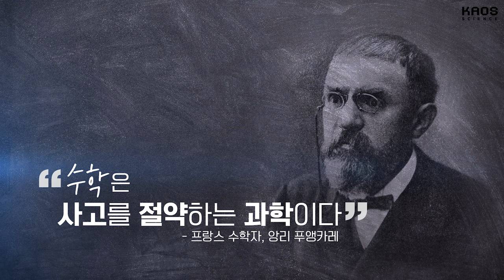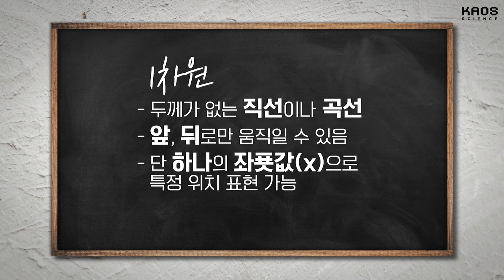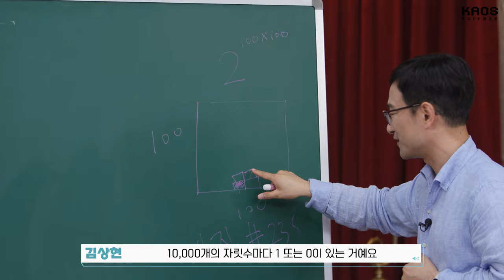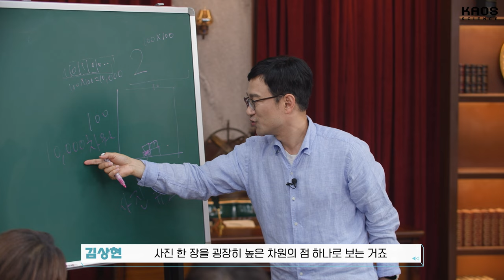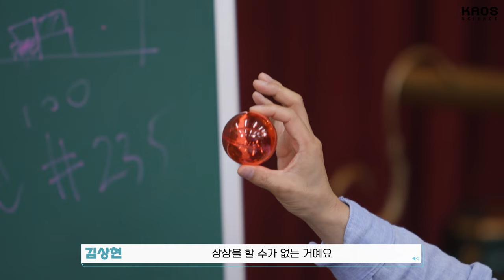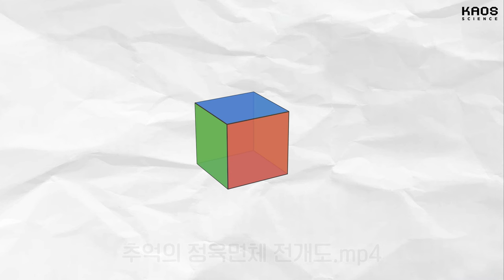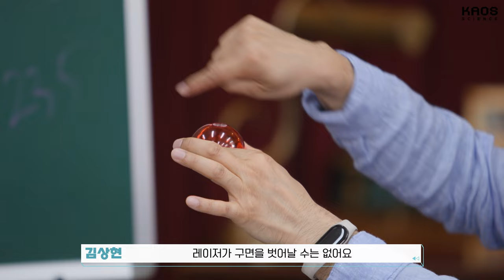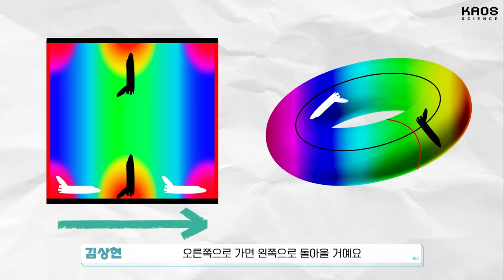[강연] 수학자들을 괴롭힌 100년의 난제, 푸앵카레 추측 1_by 김상현 / 2024 봄 카오스강연 '세상에 나쁜 수학은 없다' 8강 첫 번째 이야기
🔹강연 | 수학자들을 괴롭힌 100년의 난제, 푸앵카레 추측
🔹연사 | 김상현 교수 (고등과학원 수학부 교수​)

"공간이란 무엇일까?" 쏟아질 듯한 밤하늘의 별을 바라보며, 모든 것의 전부가 되는 우주의 끝을 상상하며,
모순과 역설로 직관의 한계에 부딪혀 나가며, 인류는 이 질문에 끈질기게 매달려 왔다.

특히, 지난 세기 동안 전·후, 좌·우, 상·하의 세 방향으로 이루어진 3차원 공간에 대해 거대하고 심오한 지식이 축적돼 왔다.
이 발전을 지난 백여 년 동안 견인해 온 원동력은 바로 “푸앵카레 추측”이다.

"푸앵카레 추측"이 무엇인지 알아보고, 이 과정에서 찾아낸 아름다운 “공간의 풍경”을 그려 본다.

📌 목차
00:00 시작
04:38 8강 첫 번째 이야기
05:27 공간이란 무엇일까
09:24 푸앵카레 추측
14:05 1차원 공간이란
19:39 2차원 공간이란